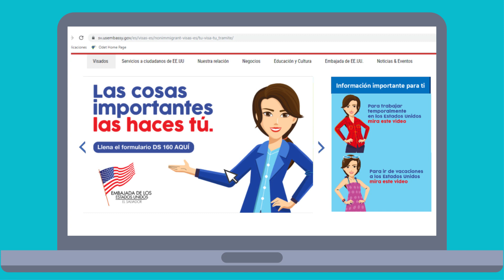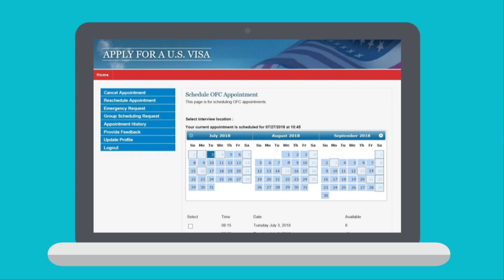VISA DE TURISTA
Conce el proceso para aplicar a una visa de turista. ¿Dónde ingresar? ¿Qué documentos necesito llevar a mi entrevista? estas y otras preguntas serán respondidas en este video.